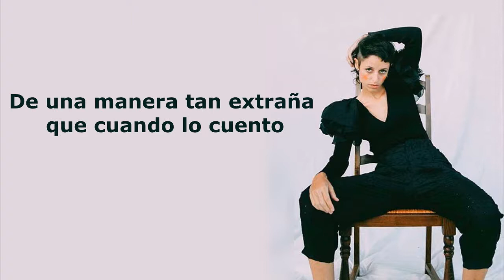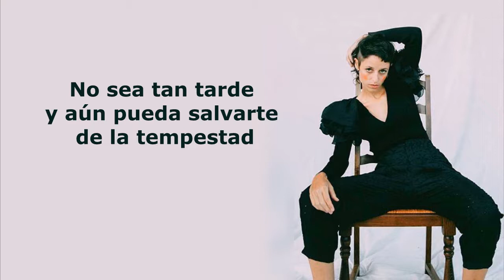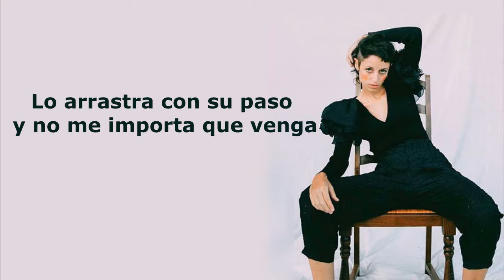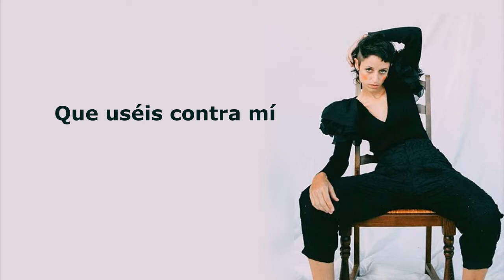Travis Birds - Coyotes (letra)